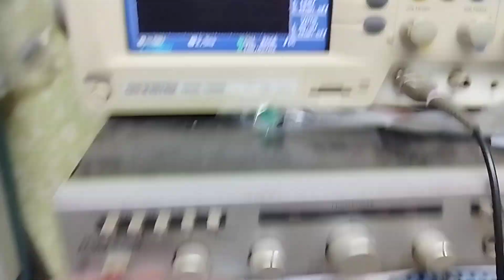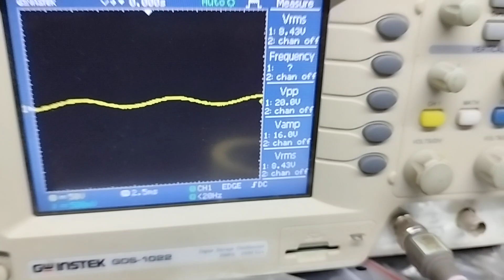cervin-vega cav-115, Măsurare putere